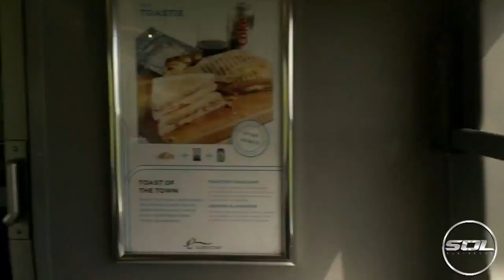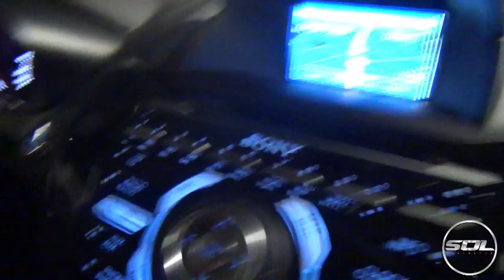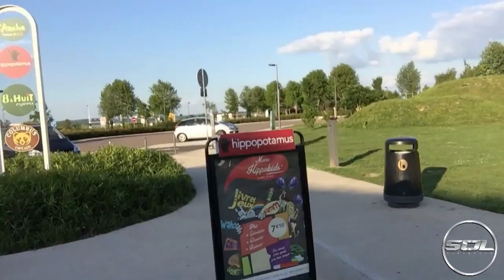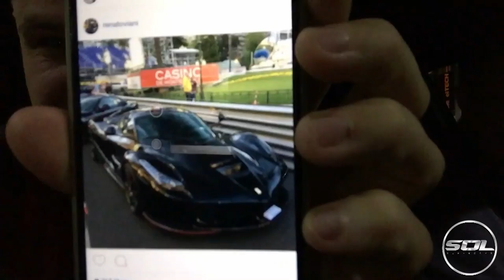My EPIC Monaco F1 Weekend: Vlog 1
The adventure begins in Watford! We head to Paris to pick up our wheels for the trip! BRING ON MONACO F1 WEEKEND!